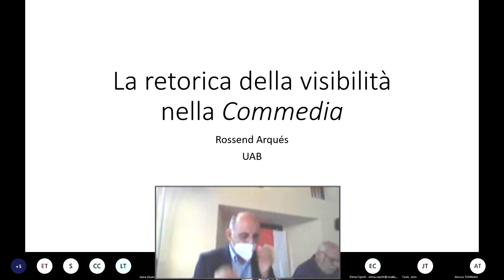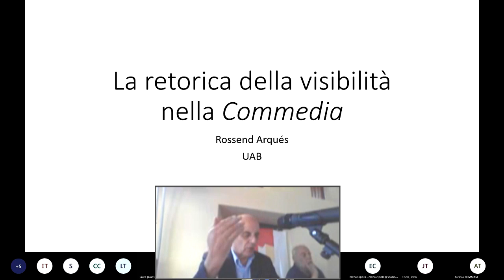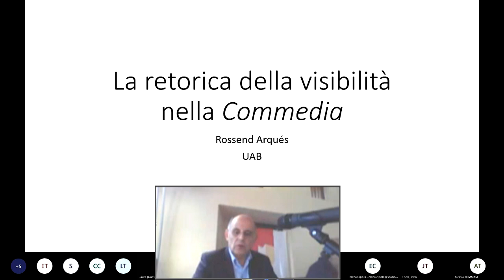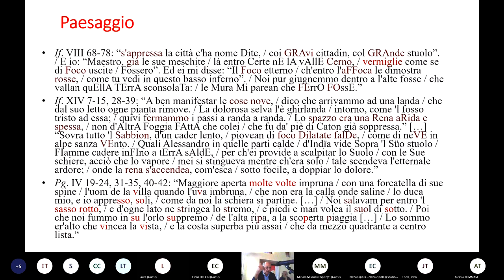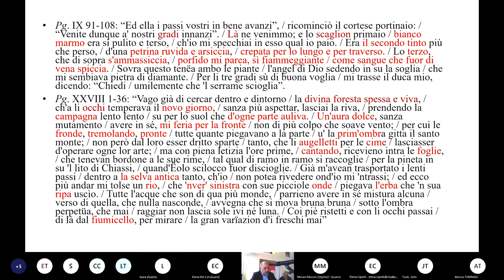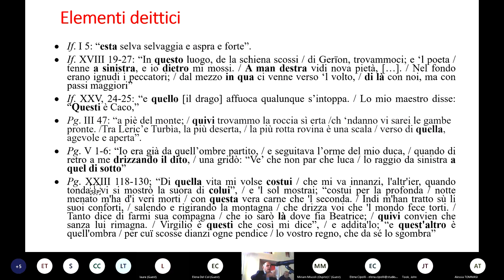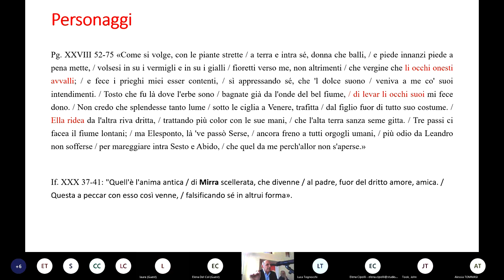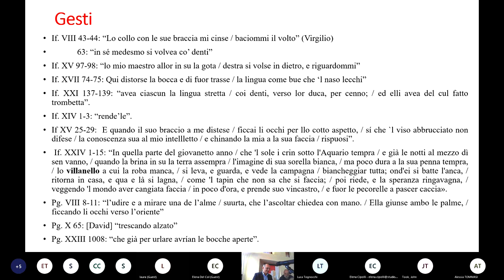La retorica della visibilità nella Commedia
Lezione magistrale tenuta il 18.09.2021 dal prof. Rossend Arqués Corominas (Universitat Autònoma de Barcelona) in occasione della Giornata Sapegno 2021
Laudatio del prof. Piero Boitani e conferimento al prof. Rossend Arqués Corominas di uno dei tre Premi di storia letteraria Natalino Sapegno 2021